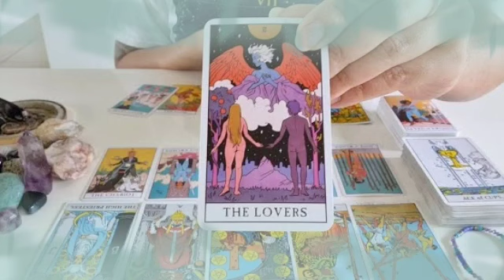برج الميزان من 14 إلى 24 ديسمبر 2022 // مبلغ كبير بعد أيام🤭شخص أسمر واقف في طريقك يا ميزان🔥